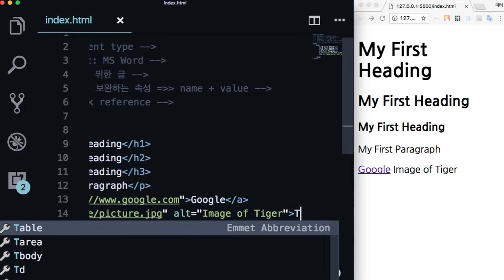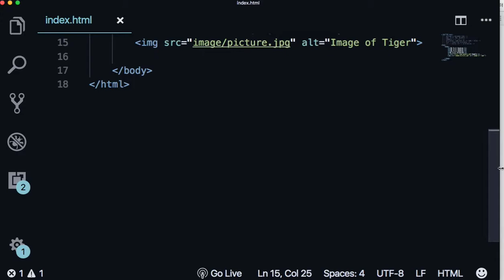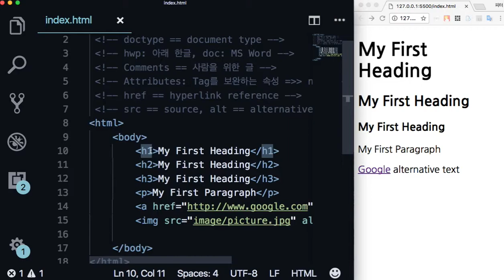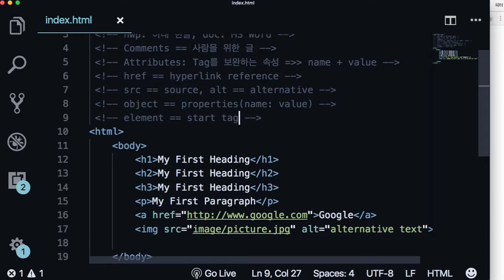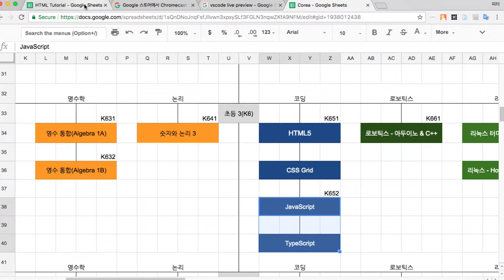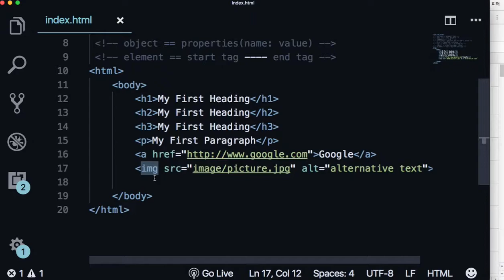WEB 004 - HTML Attributes